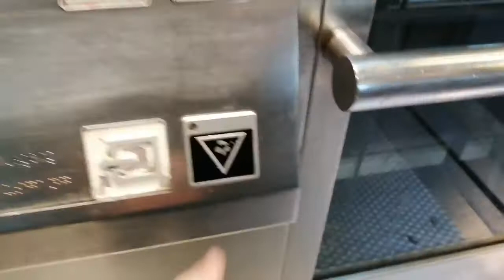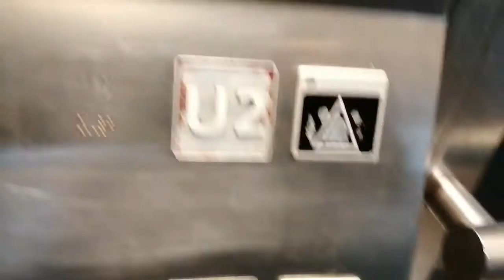U-Bahn Berlin Mitfahrt im Aufzug am U-Bahnhof Schönhauser Allee